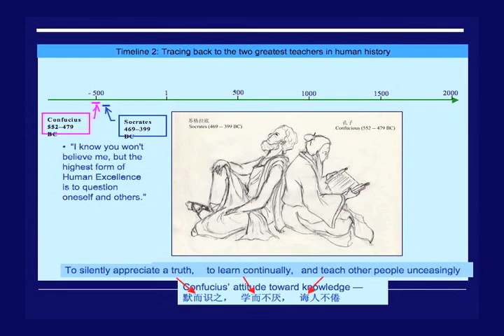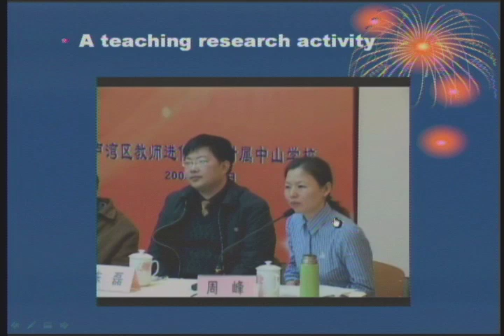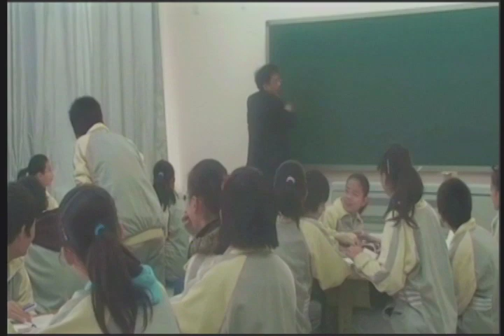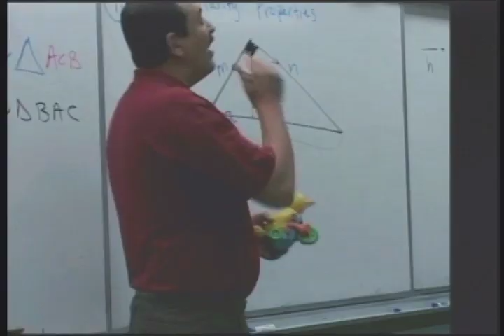The Teacher Development Continuum in the Unites States and China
This 12-minute video features the highlights of a workshop held in Newport Beach, California from July 31 to August 2, 2009.  The workshop brought together 40 mathematics educators, mathematicians, education researchers, and other mathematics education specialists from the United States and China.